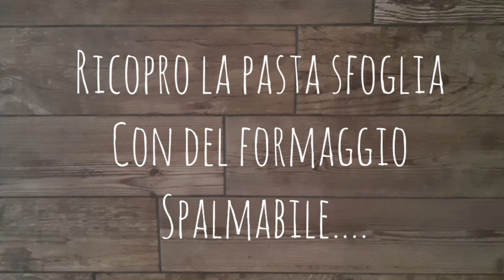"Rustico zucchine e prosciutto cotto".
Basta veramente poco per portare in tavola un piatto sfizioso e fragrante che delizierà tutta la famiglia! Da tenere a mente per arricchire un buffet, un antipasto o un ricco aperitivo che va tanto di moda!
Ingredienti:
-rotolo pasta sfoglia rettangolare;
-formaggio spalmabile;
-una zucchina tenera cruda;
-prosciutto cotto a fette;
-1 limone da grattugiare;
-sale; pepe; pistacchio granulato.
Buon appetito!🧡

Se ti è piaciuta la mia ricetta metti un "Like" al video.